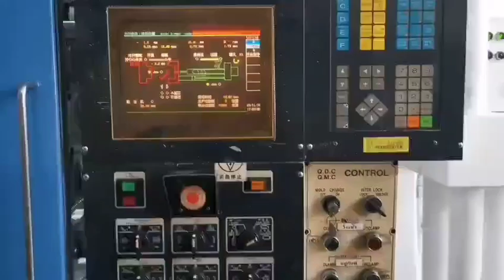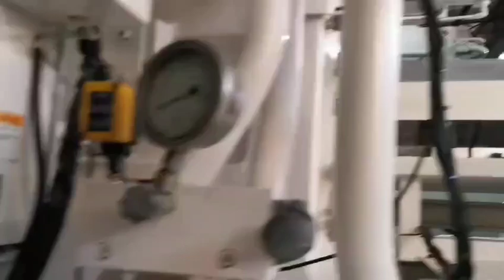Japan Mitsubishi 2000t used Plastic Injection Molding Machine#máquina de moldeo por inyección usada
Model: 2000MMIII.
Tie Bar Spacing: 1800x1600.
Mould Thickness: 800~1500mm.
Daylight (max) Opening: 3200mm.
Screw Diameter: 135mm.
Theoretical Shot Weight: 8890g (PS). 7500g (PP)

Machine is in good working condition. Interested customer is welcome to visit Daxin warehouse to inspect the machine.  Daxin Machinery is one of the largest supplier of used Plastic Injection Molding Machines in the world. All machines can be inspected and tested at one place in Daxin warehouse.